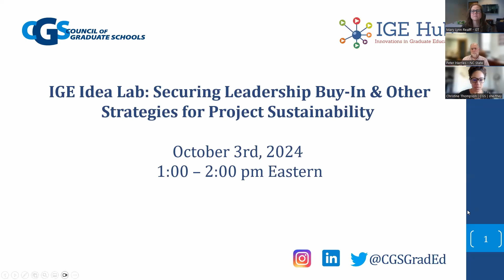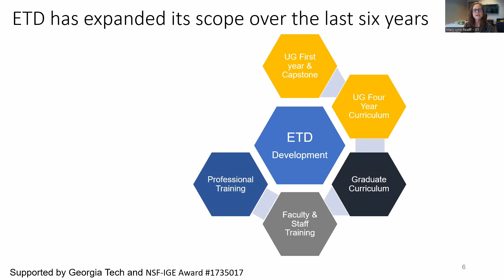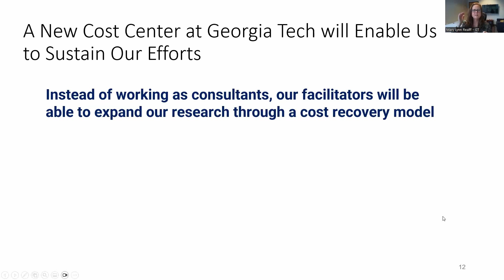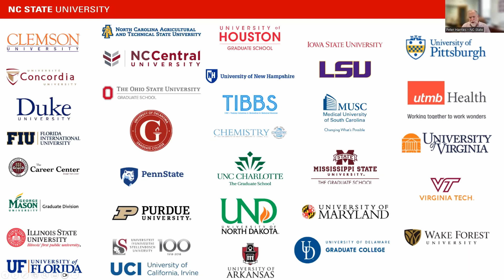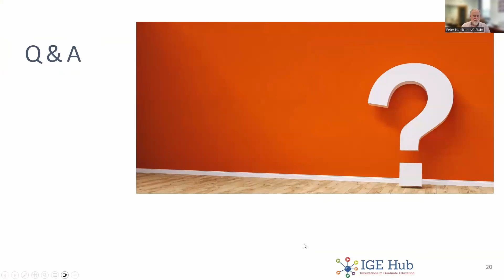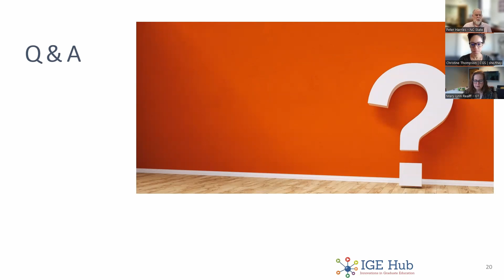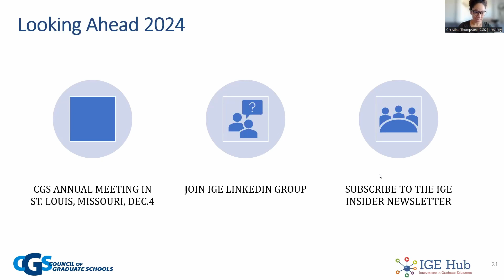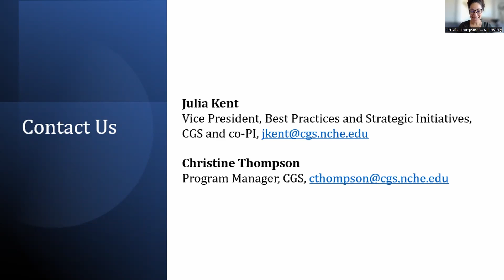IDEA Lab: Securing Leadership Buy-in & Other Strategies for Research Project Sustainability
Featuring PIs from NSF-supported Innovations in Graduate Education (IGE) projects, this webinar shared strategies for engaging influential leaders, building a compelling case for your program, anticipating priorities for long-term success, and exploring diverse funding sources.

Presenters:
- Peter Harries, Dean of the Graduate School & PI, Accelerate to Industry
- Mary Lynn Realff, Associate Professor & MSCE Faculty Fellow, Associate Chair of Undergraduate Programs & Professor, PI, Integrating Team Science into the STEM Graduate Training Experience, Georgia Tech University